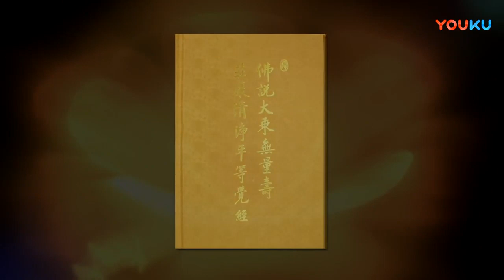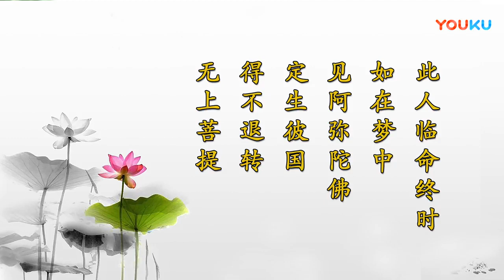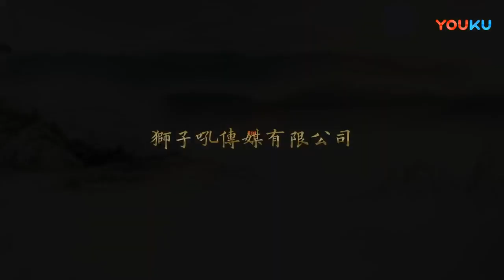刘素云老师： 无量寿经 第37集 字幕 高清版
老师讲《无量寿经》内容我们会不断更新，请随时关注我们!